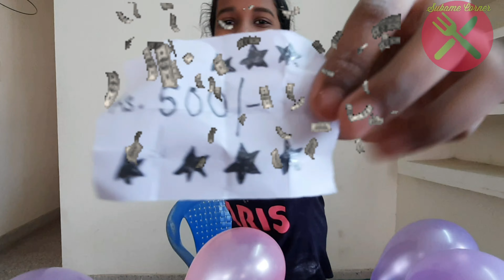Fun challenge | Mystery balloons challenge